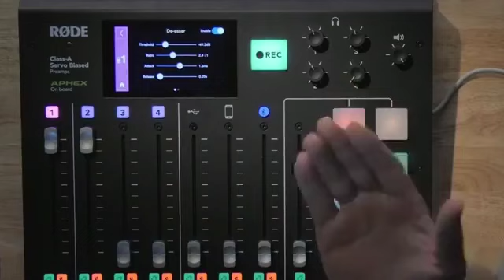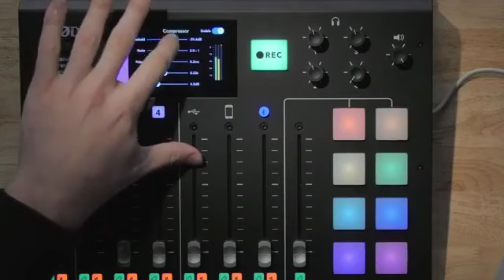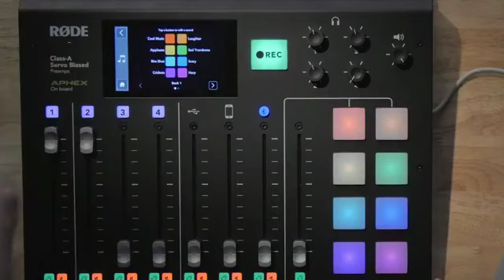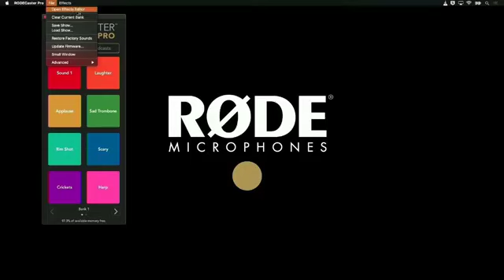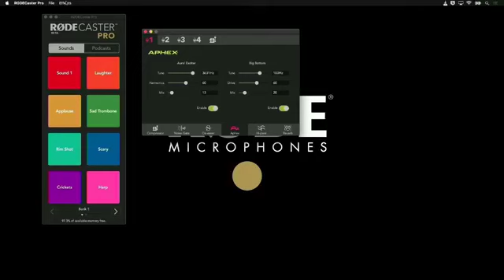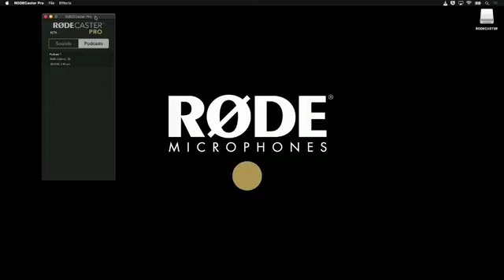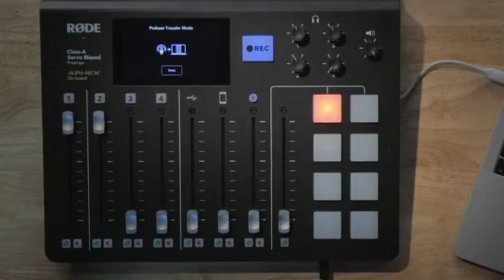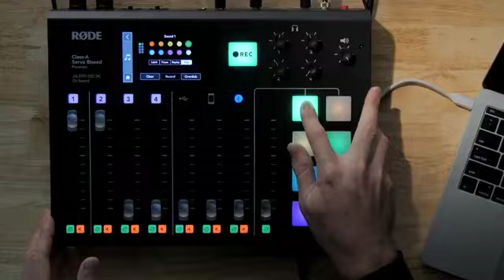Live de Rode en Facebook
Video de presentación con la Beta Pública de la versión 2.1 del firmware de la Rodecaster Pro, que se transmitió en Facebook.